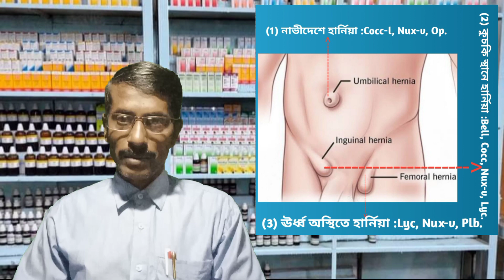(65) হার্নিয়া ও তার হোমিও চিকিৎসা -Hernia & its Homoeo treatment.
# Hernia definition # classification # homoeo treatment # 5 remedies important symptoms.